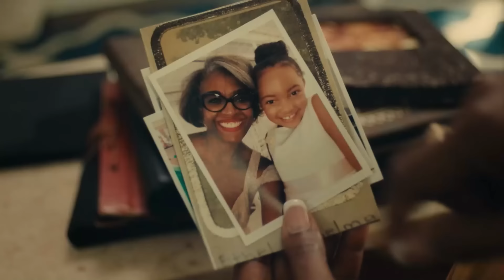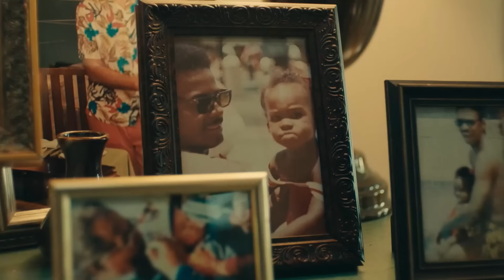Bilderberg 2024 Explained And Exposed